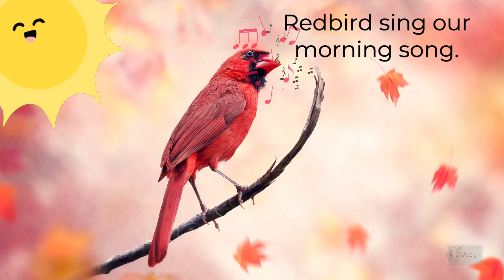Cardinal Cardinal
A song about the cherry red songbird known as the Cardinal.